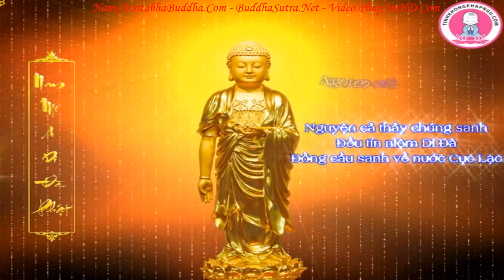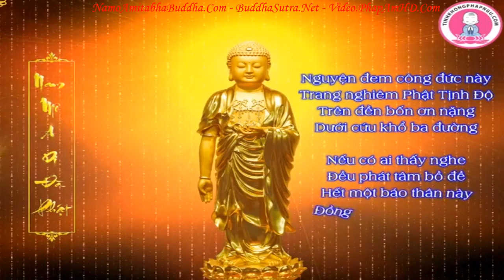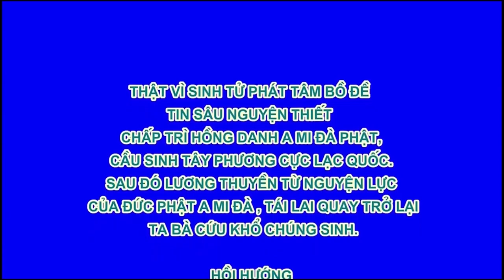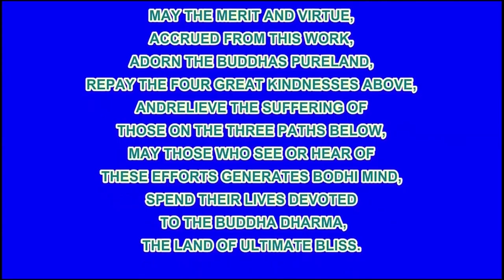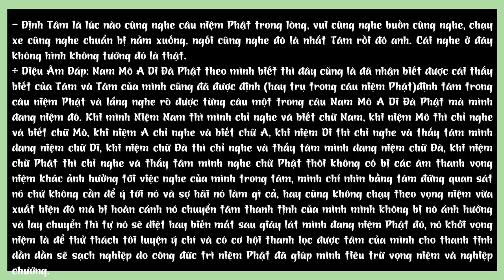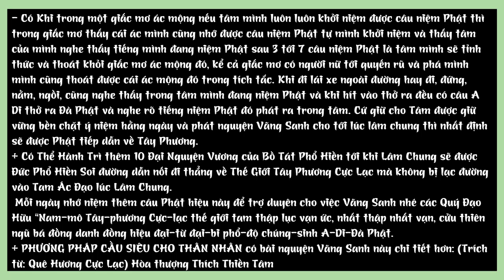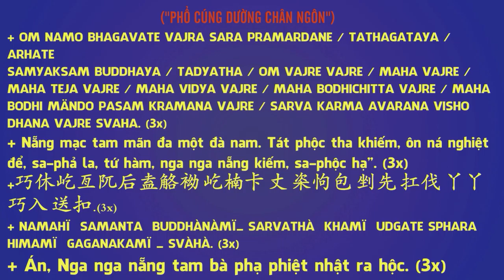Kinh Địa Tạng Bồ Tát Bổn Nguyện tập 85 102 Lão Pháp Sư Tịnh Không R